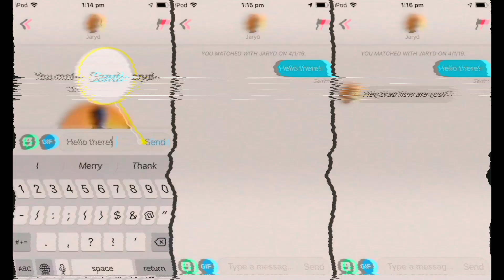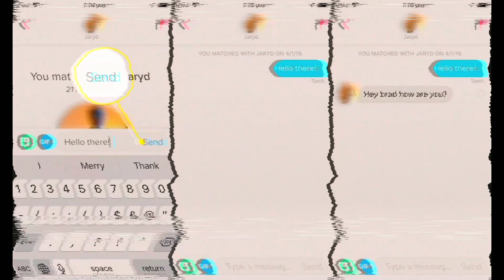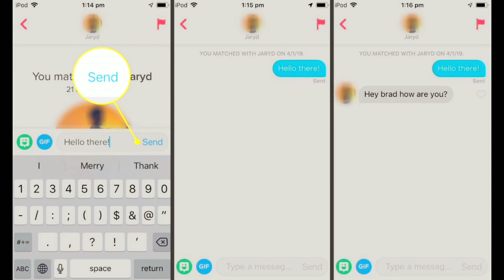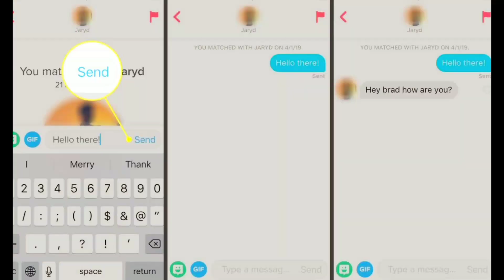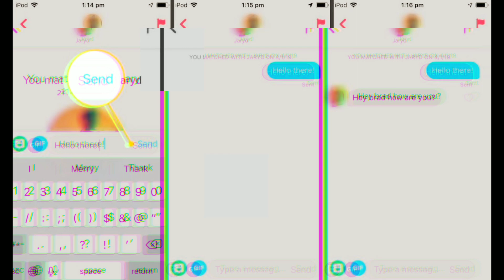A married woman died of cervical cancer haunt her husband in tinder 📱| डरावनी हिंदी कहानी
A married woman died of cervical cancer haunt her husband in tinder 📱| डरावनी  हिंदी कहानी,this is the story about a died wife who haunts her husband in tinder she died of cervical cancer, this horror story give us goosebumps and a haunted chilling adventures,wait till the end of the story to know how it ends and for more story subscribe @Ms.NightMare830